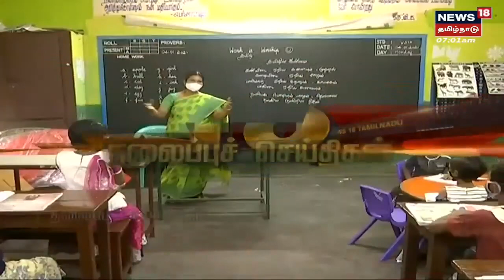Tamil Headlines | இன்றைய தலைப்புச் செய்திகள் | News18 Tamil Nadu Headlines | Fri Oct 14 2022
Tamil Headlines | இன்றைய தலைப்புச் செய்திகள் | News18 Tamil Nadu Headlines | Fri Oct 14 2022   | செய்திகளை துல்லியமாகவும் துரிதமாகவும் வழங்கும் தமிழகத்தின் முதன்மை செய்தி தொலைக்காட்சி உங்கள் நியூஸ் 18 தமிழ்நாடு